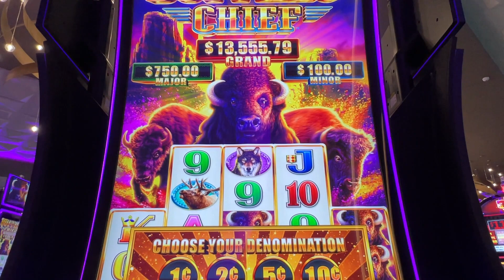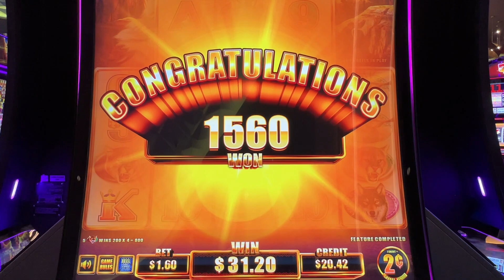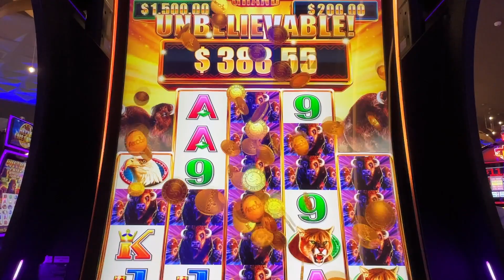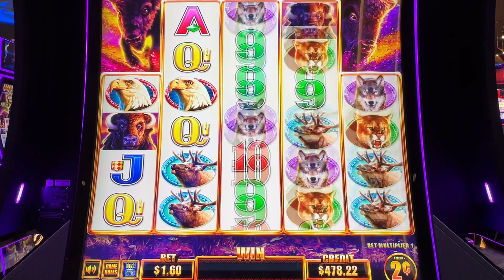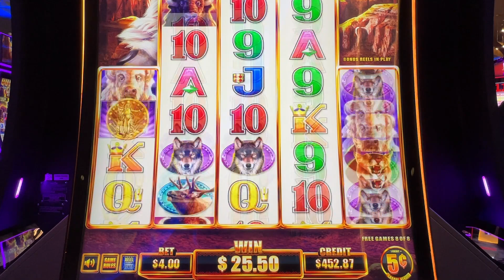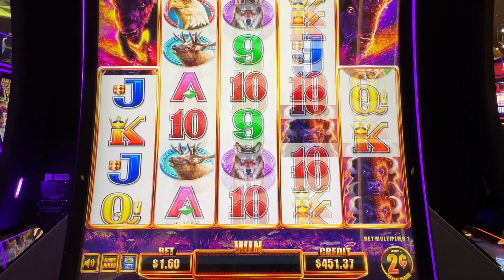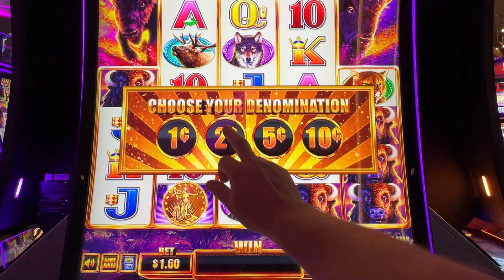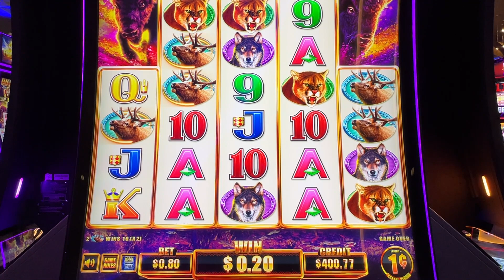DUDE! Freeplay on Buffalo Chief DANG!!!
Heck yeah Buffalo Chief. Enjoy

My name is Marc, my goal is to win on slots. Maybe I don’t win huge all the time, but a win is a win. That’s the goal right?  I start my betting in increments of $444 (well for the most part) so you will see me play $444, $888, $1332, $1776 and sometimes I go crazy at $4444!!!  I play all denominations and enjoy games like Dragon Link, Dragon Cash, Ultimate Fire Link, Huff N Puff all the Buffalo Gold machines, and whatever else has flashing lights that catch my eye. I post my little wins, big wins, little losses and big losses. I stick to a budget and play responsibly.